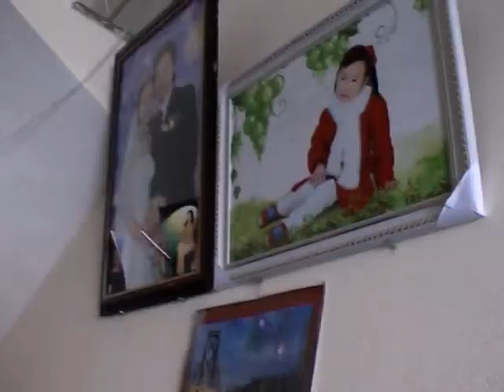Huy 1 thang tuoi